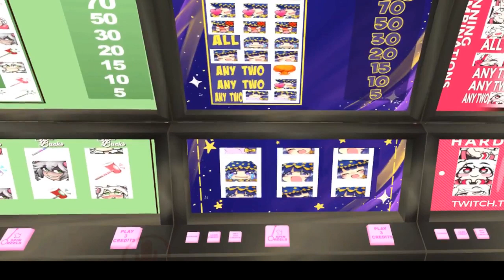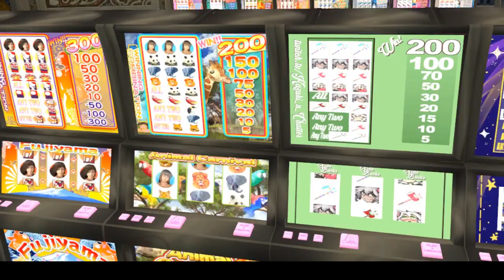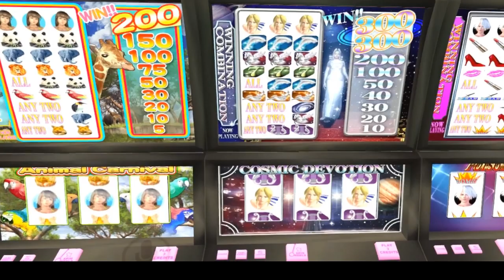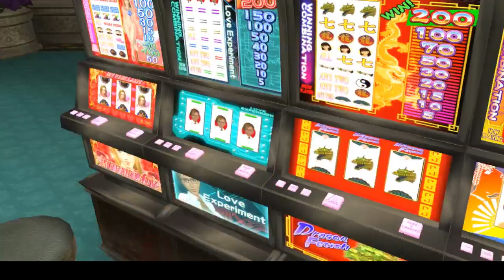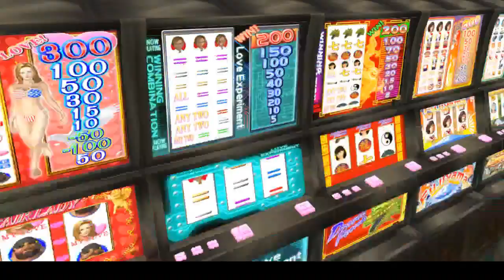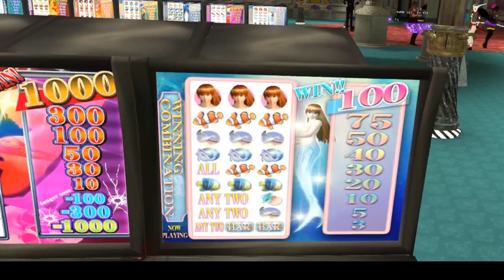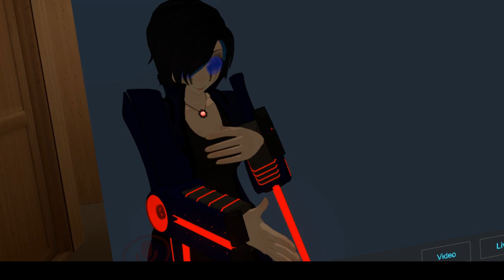Alice Rescue Mission Prep